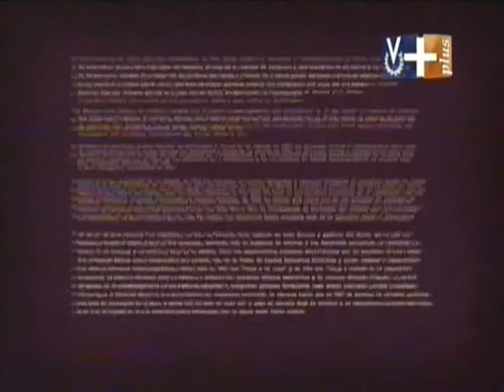Erika Tipo 11 y Victor Muñoz.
Programa completo de Erika de la Vega, "Erika Tipo 11", del día 25/09/2012. Invitado especial Victor Muñoz.